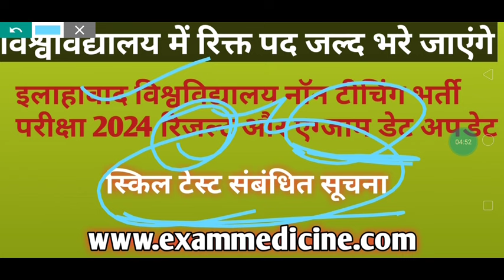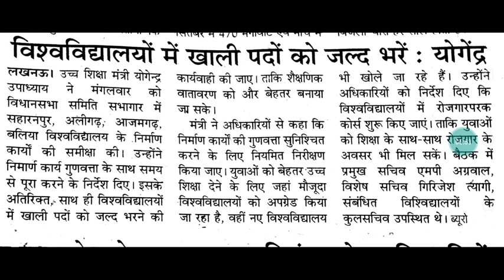AU non teaching result 2024 new exam date update विश्वविद्यालय में जल्द ही रिक्त पद भरे जाएंगे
Allahabad University non teaching recruitment 2024 new exam date update and result